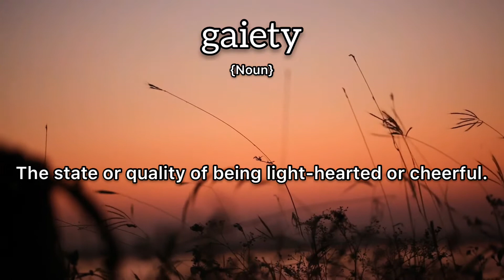Gaiety Meaning : Definition of Gaiety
- What is the meaning of Gaiety
- What is the definition of Gaiety
- How to pronounce Gaiety